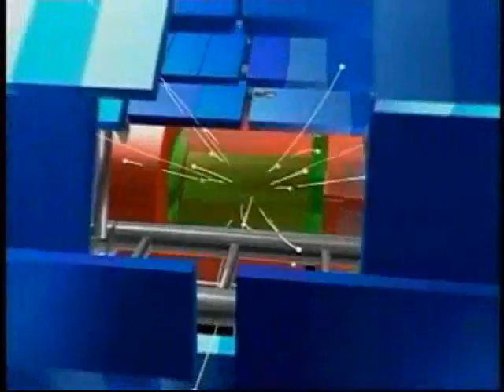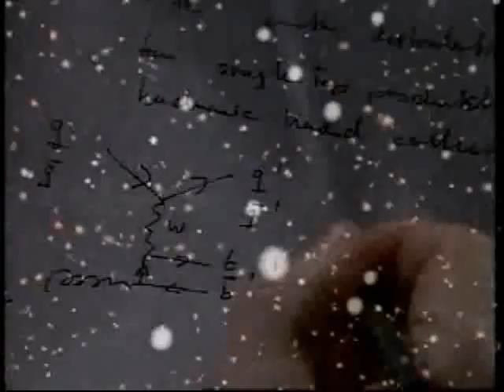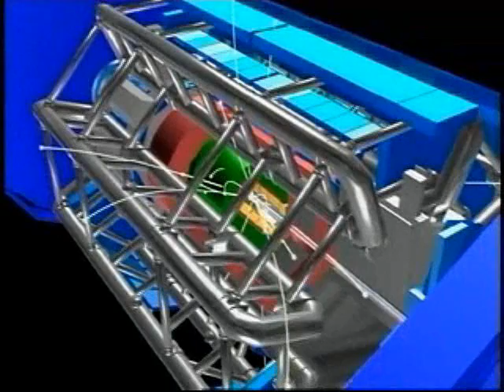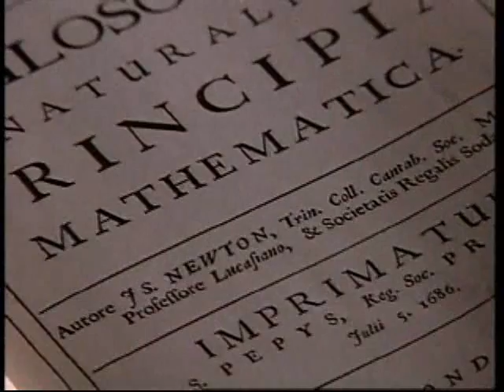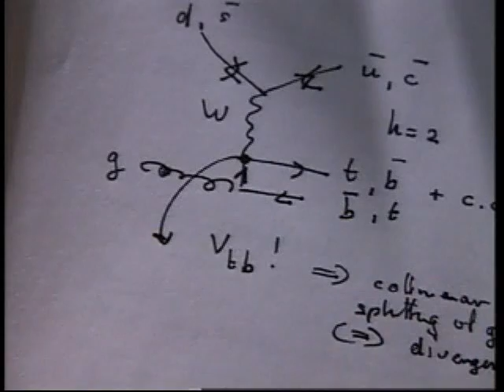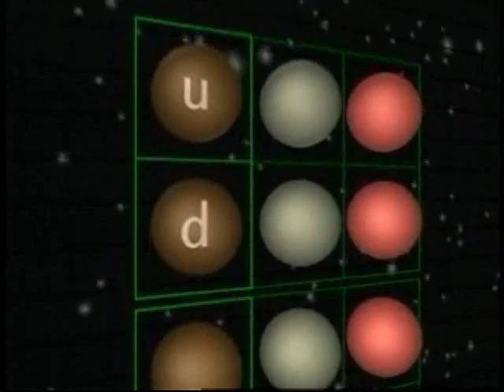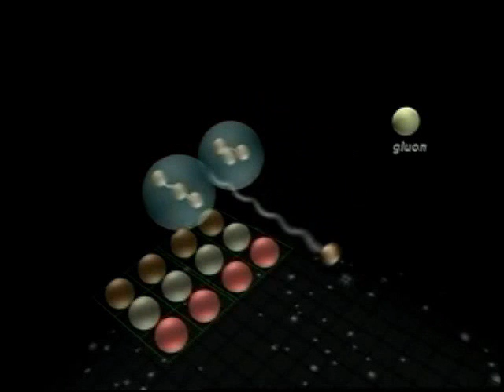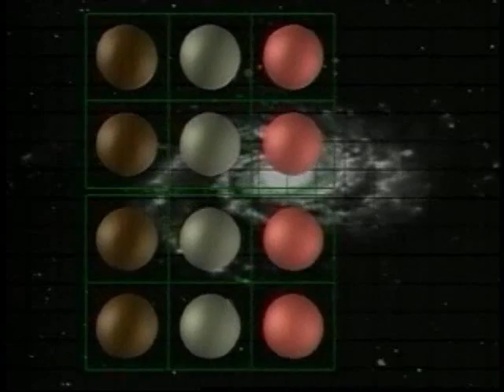ATLAS Experiment 1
Clip 1 of 'The ATLAS experiment' (A Torodial Lhc ApparatuS), one of the 5 particle detector experiments being constructed at the new LHC (Large Hadron Collider) accelerator at CERN in Switzerland.

Other proposed detectors at CERN include-
CMS- Compact Muon Solenoid
ALICE- A Large Ion Collider Experiment
TOTEM- Total Cross Section, Elastic Scattering and Diffraction Dissociation
LHCb- Large Hadron Collider beauty
LHCf- Large Hadron Collider forward